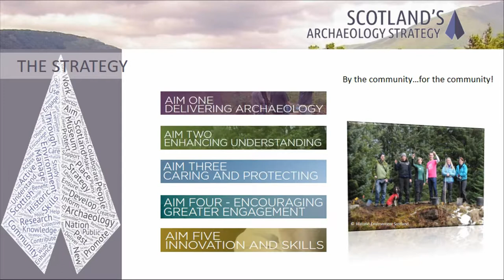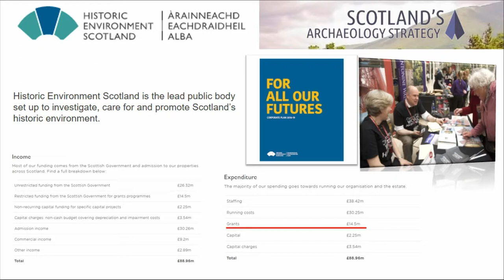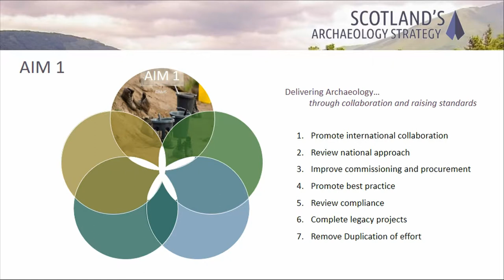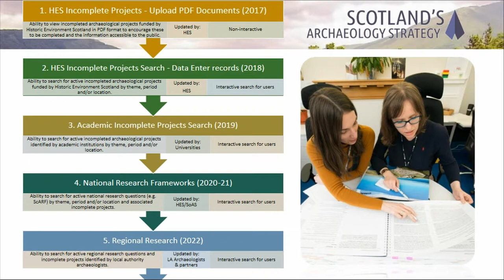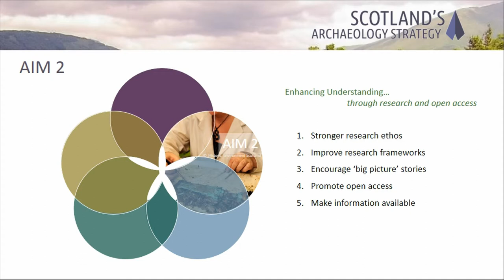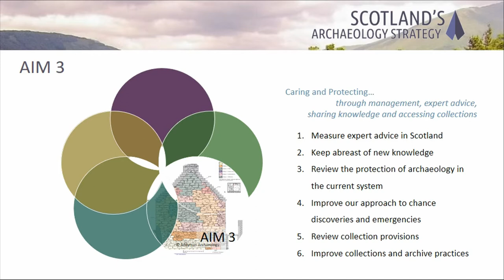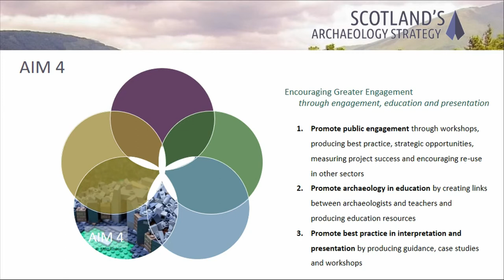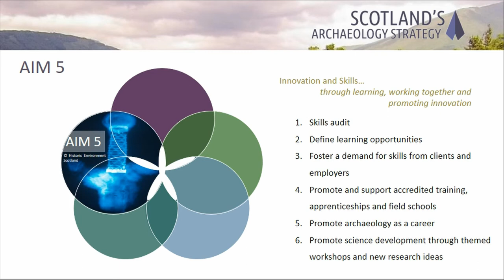Scotland’s Archaeology Strategy: reflecting on our progress so far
Scotland’s Archaeology Strategy was developed following public consultation in 2015. Taking its lead from Our Place in Time, Scotland’s first ever strategy for the historic environment, and Going Further: The National Strategy for Scotland’s Museums and Galleries, it brings together key organisations within the sector to agree a direction for archaeology in Scotland over the next 10 years. Our intention was to agree what needed to change in order to improve archaeological practice in Scotland and to work together to achieve this; including promoting professionalism, sharing of resources, better communication, embedded archaeological education and advocating skill building and innovation throughout the sector. Historic Environment Scotland is partnered with The Society of Antiquaries of Scotland, ALGAO Scotland, National Museums of Scotland, Archaeology Scotland and CIfA in the delivery of the Strategy, and in 2016 we agreed the first iteration of a delivery plan which is now being implemented through collaborations and partnerships. In this paper I will reflect on our progress to date and the issues which we have encountered. Better communication between different areas of archaeological practice is key to the delivery of the Strategy, as is acknowledging the multifaceted nature of the discipline and under-representation of some interests at a national level. However, translating the commendable aims of a high-level document into realistic deliverables which can be resourced and are sustainable is challenging, as is dealing with the fragile bunker mentality which can exist in some areas, and managing expectations.

Author(s): Owen, Kirsty - Jones, Rebecca (Historic Environment Scotland)